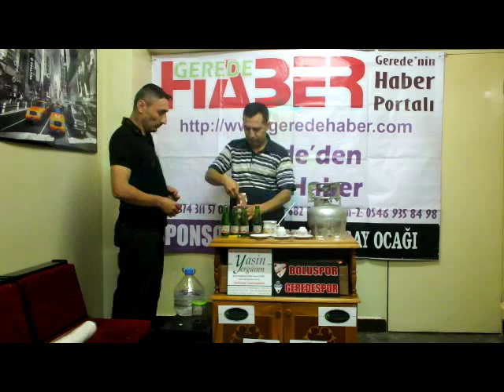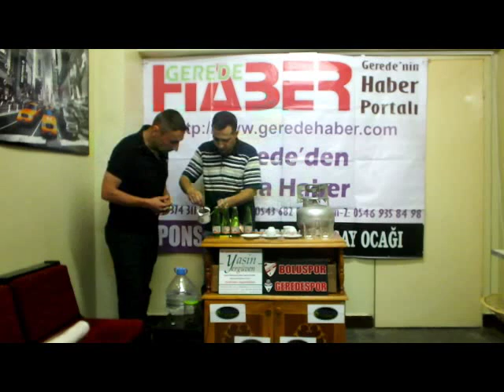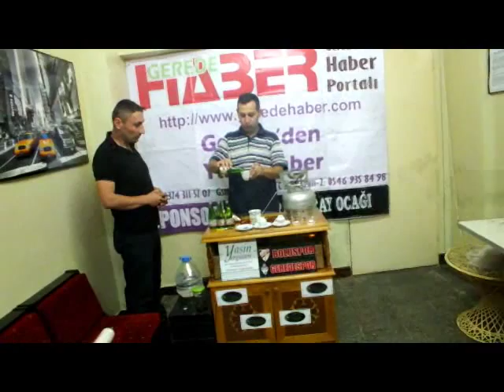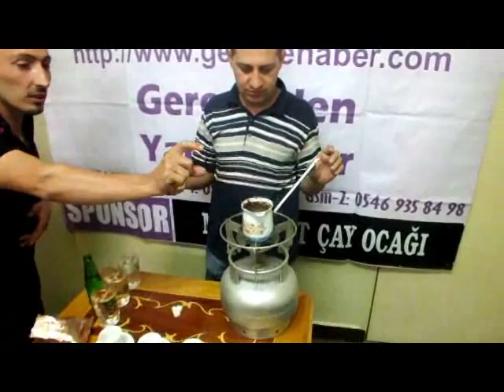SODALI TÜRK KAHVESİ ~ İsmail Varlıtürk'ten Sodalı Kahve Tarifi...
İlginç tarifleri paylaşan İsmail Varlıtürk bu kez Sodalı TÜRK Kahvesi yapımını paylaştı...

Gerede'nin Sodalı Türk Kahvesi...

Sodalı Türk Kahvesini İsmail Varlıtürk ve Uğur Yıldırım'ın anlatımıyla izleyin...

Beypazarı Sodası ve Kurukahveci Mehmet Efendi ile hazırlanmış tortusuz (telvesiz) özel tarif. 1 gramı ziyan olmayan kahve...